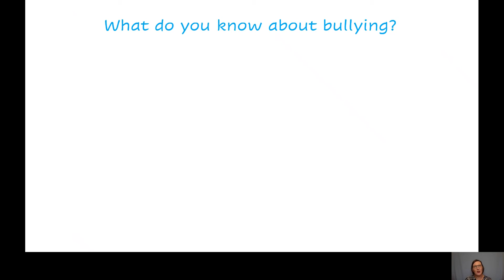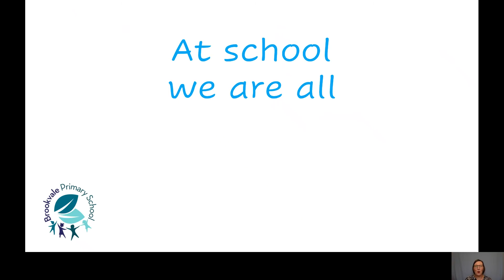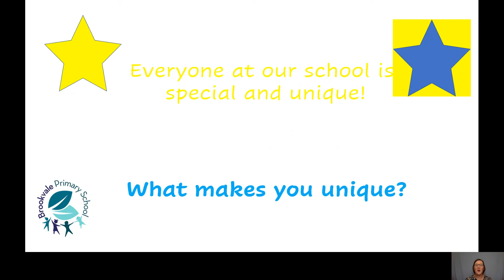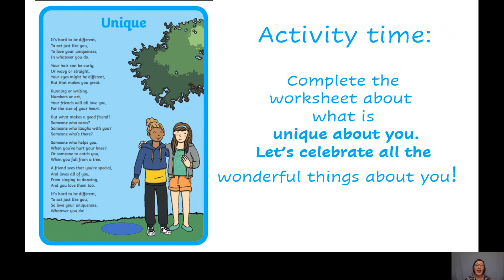Year 1 Anti bullying week with Mrs Hand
What makes you unique?